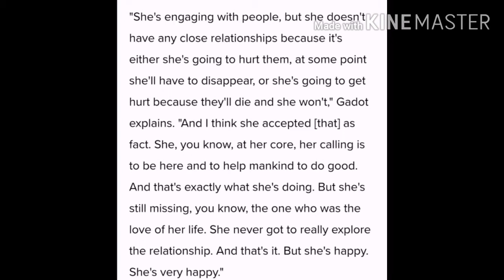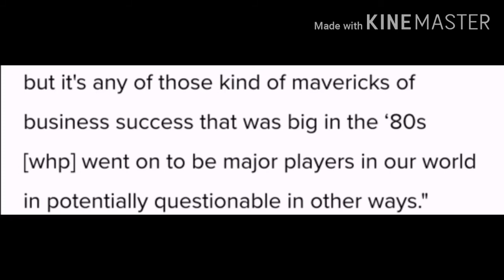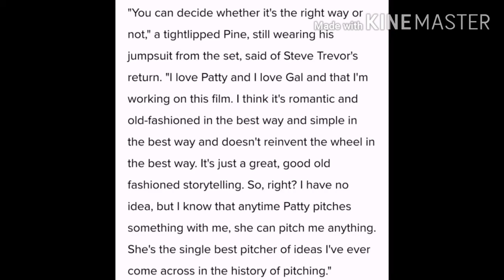New Wonder Woman 84 Details